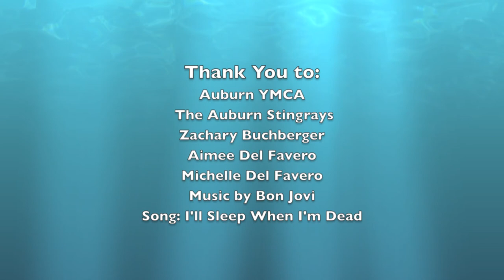Stingray Strength 2012-2013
Auburn Stingrays swim team strength training (dry-land) video;